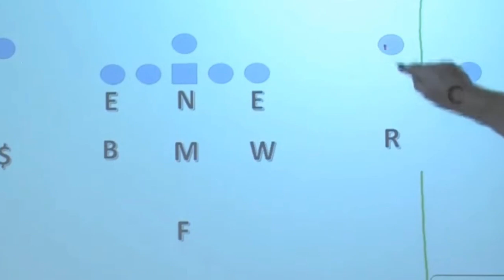El ajuste defensivo que mejora coberturas personales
"Cobertura Banjo": Por Eduardo Sicilia, en 2%Football